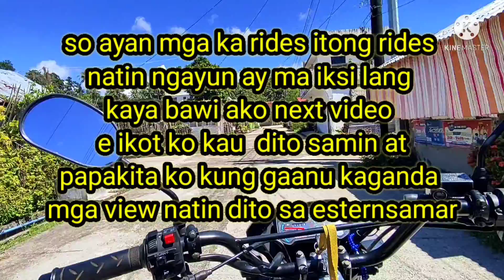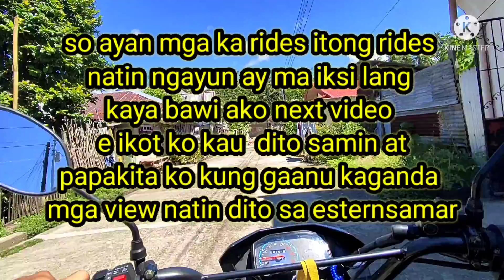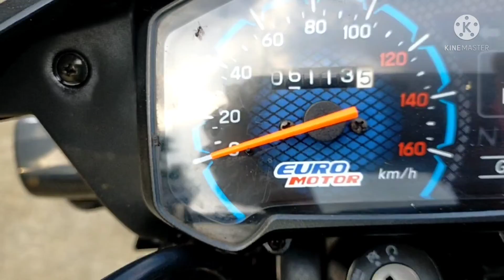Honest review/ euro motor xrm type ,6 months na sakin subrang ganda parin/ quick review/RYANTVVLOG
Hi welcome to my channel ako ngapala si ryanTVvlog ako po ay gumagawa ng video patungkol sa aking buhay kung hnd kapapo naka subcriber anu pa inaantay mo please subscribe na